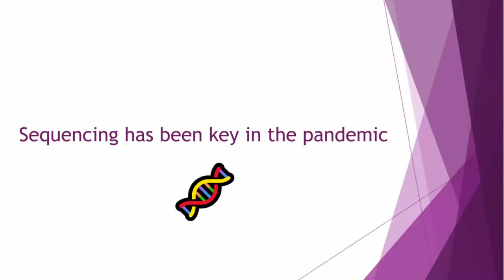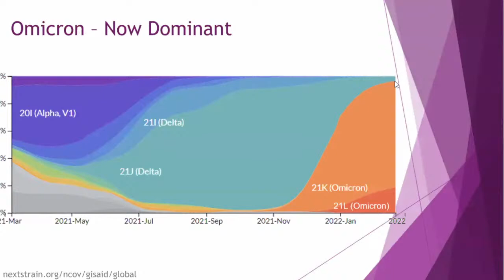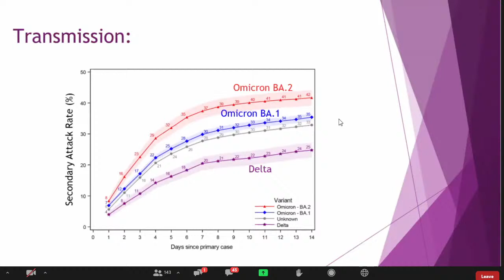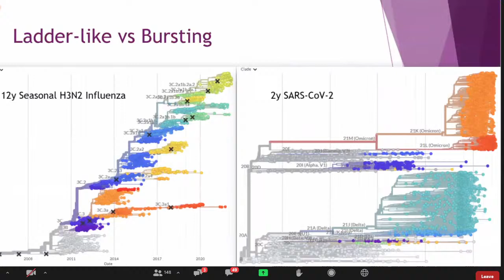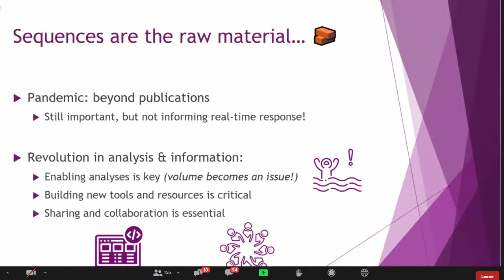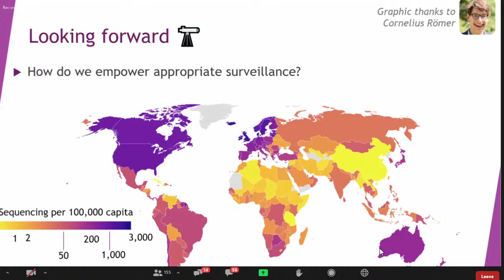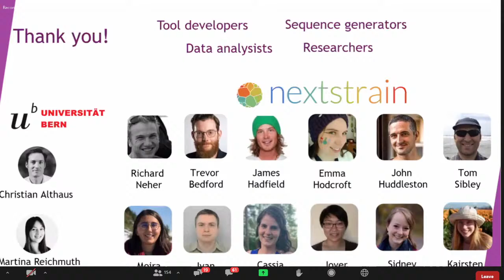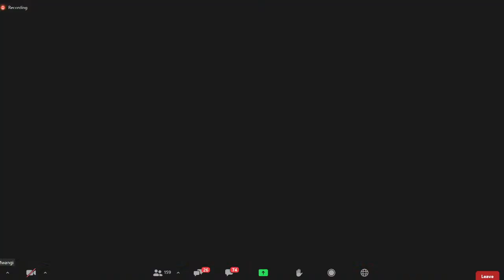Africa CDC PGI Webinar | March 29, 2022. 2022